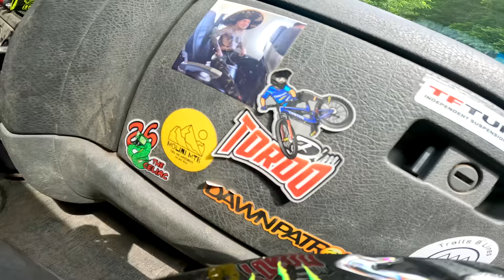MOLINI MTB WILD MUD RUNS! | Jack Moir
We’re back at Molini for another day of shuttles before the next World Cup in Leogang. We thought we were in for a primo day before getting absolutely hammered down on during our second run! It just made it even More fun and the boys got wild in the mud all arvo long! Albi getting wild in his panda!